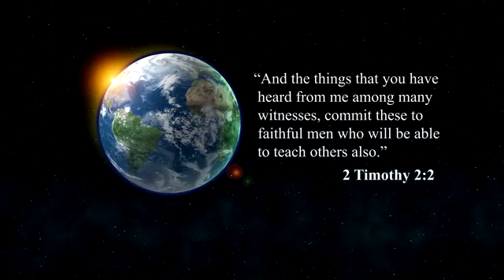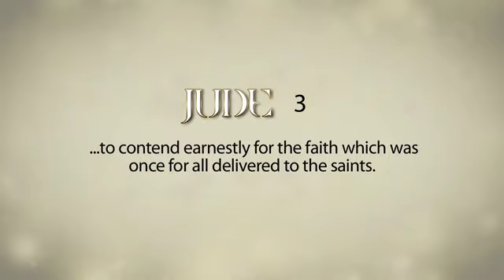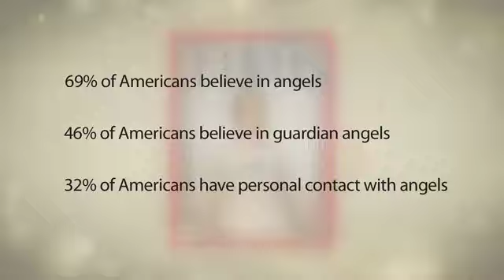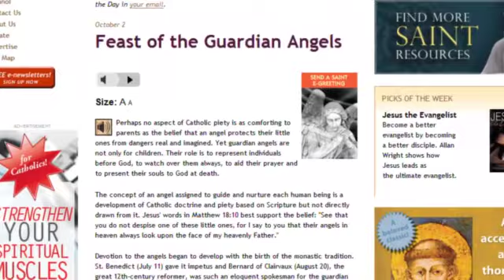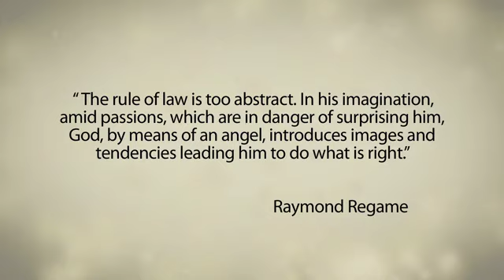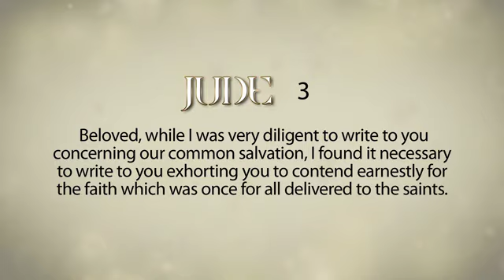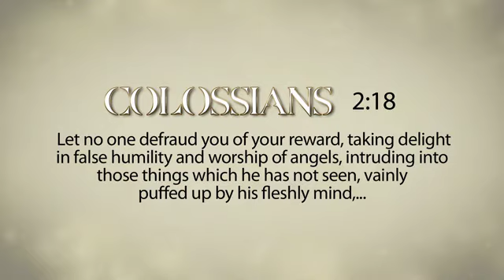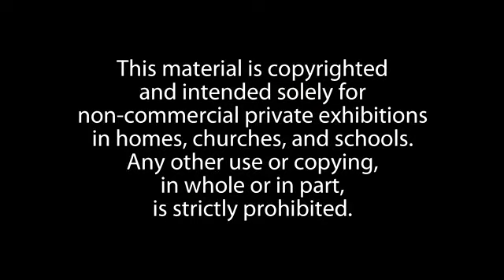The Truth about Angels - Travis Quertermous (part 1)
What are angels? What do angels look like? What is the purpose of angels? Do we have guardian angels? Does satan have angels? Join Travis Quertermous in learning the truth about what the Bible says regarding angels! More videos on my channel!